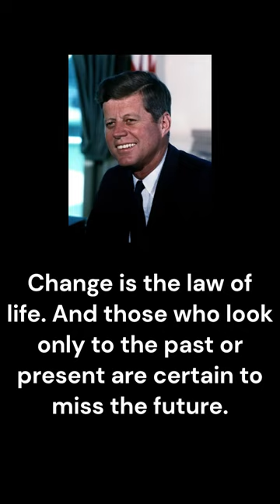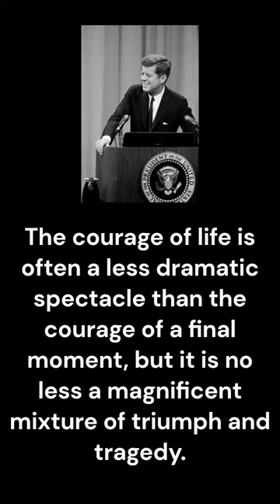Kenedy Quotes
Top 10 quotes by John Fitzgerald Kennedy JFK (May 29, 1917 – November 22, 1963), often referred to by his initials JFK, was an American politician who served as the 35th president of the United States from 1961 until 1963. He was the youngest person to assume the presidency by election and the youngest president at the end of his tenure. Kennedy served at the height of the Cold War, and the majority of his foreign policy concerned relations with communist states such as the Soviet Union and Cuba. A Democrat, Kennedy represented Massachusetts in both houses of the U.S. Congress prior to his presidency.

Born into the prominent Kennedy family in Brookline, Massachusetts, Kennedy graduated from Harvard University in 1940 before joining the U.S. Naval Reserve the following year. During World War II, he commanded a series of PT boats in the Pacific theater. Kennedy's survival of the sinking of PT-109 and rescue of his fellow sailors made him a war hero for which he earned the Navy and Marine Corps Medal, but left him with serious injuries. After a brief stint in journalism, Kennedy represented a working-class Boston district in the U.S. House of Representatives from 1947 to 1953. He was subsequently elected to the U.S. Senate and served as the junior senator for Massachusetts from 1953 to 1960. While in the Senate, Kennedy published his book, Profiles in Courage, which won a Pulitzer Prize. In the 1960 presidential election, he narrowly defeated Republican opponent Richard Nixon, who was the incumbent vice president. Kennedy's humor, charm, and youth in addition to his father's money and contacts were great assets in his campaign. Kennedy's campaign gained momentum after the first televised presidential debates in American history. He was the first Catholic elected president.

Kennedy's administration included high tensions with communist states in the Cold War. As a result, he increased the number of American military advisers in South Vietnam. The Strategic Hamlet Program began in Vietnam during his presidency. In April 1961, he authorized an attempt to overthrow the Cuban government of Fidel Castro in the failed Bay of Pigs Invasion. In November 1961, he authorized the Operation Mongoose, also aimed at removing the communists from power in Cuba. He rejected Operation Northwoods in March 1962, but his administration continued to plan for an invasion of Cuba in the summer of 1962. The following October, U.S. spy planes discovered Soviet missile bases had been deployed in Cuba; the resulting period of tensions, termed the Cuban Missile Crisis, nearly resulted in the breakout of a global thermonuclear conflict. He also signed the first nuclear weapons treaty in October 1963. Kennedy presided over the establishment of the Peace Corps, Alliance for Progress with Latin America, and the continuation of the Apollo program with the goal of landing a man on the Moon before 1970. He also supported the civil rights movement but was only somewhat successful in passing his New Frontier domestic policies.

On November 22, 1963, Kennedy was assassinated in Dallas. His vice president, Lyndon B. Johnson, assumed the presidency upon Kennedy's death. Lee Harvey Oswald, a former U.S. Marine, was arrested for the assassination, but he was shot and killed by Jack Ruby two days later. The FBI and the Warren Commission both concluded Oswald had acted alone, but conspiracy theories about the assassination exist. After Kennedy's death, Congress enacted many of his proposals, including the Civil Rights Act of 1964 and the Revenue Act of 1964. Kennedy ranks highly in polls of U.S. presidents with historians and the general public. His personal life has also been the focus of considerable sustained interest following public revelations in the 1970s of his chronic health ailments and extramarital affairs. Kennedy is the most recent U.S. president to have died in office.

Thanks ;-)